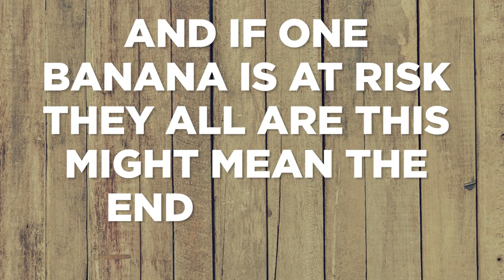Why Bananas Might Go Extinct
A brief video about bananas and how the Cavendish banana could stop being the world's most popular banana.